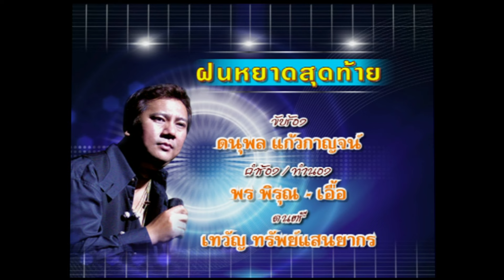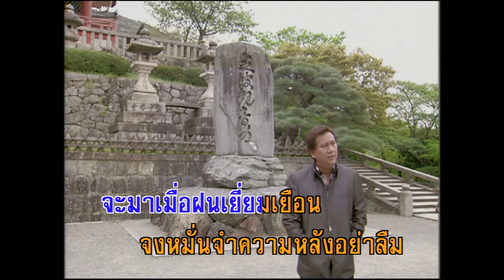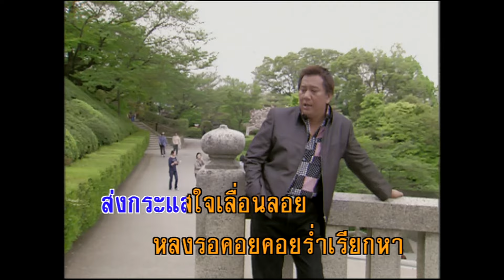ฝนหยาดสุดท้าย - ดนุพล แก้วกาญจน์ (KARAOKE)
เพลง ฝนหยาดสุดท้าย
คำร้อง/ทำนอง พร พิรุณ/เอื้อ
ขับร้องโดย  ดนุพล แก้วกาญจน์
  ฝนหยาดสุดท้าย หัวใจหวั่นไหวให้ตรม ซ่อนรอยน้ำตาขื่นขม ร้าวระบม
สุดที่จะฝืนถึงคราวจำพราก โศกซ้ำกล้ำกลืน ฉันนอนซบหมอนสะอื้น ค่ำคืนผวา
โศกศัลย์ ฝนหลั่งสั่งฟ้า นิจจาจำร้างห่างกัน อย่าลืมรักเคยผูกพัน ทุกคืนวันอย่าลืม
เสน่หา ถึงกายจะห่าง แต่รักอย่าราเธอเคยสัญญาไว้ว่า จะมาเมื่อฝนเยี่ยมเยียน
จงหมั่นจำความหลังอย่าลืม สองเราเคยรักเคยปลื้ม ด่ำดื่มจำไว้อย่าเลือน คอย...
ฉันคอยจนฝนใหม่เยือน หวั่นเกรงรักลวงลอยเลื่อน เพื่อนใจอยู่ไหนไม่มา
ฝนหยาดสุดท้าย เขาไยปล่อยฉันให้คอย ส่งกระแสใจเลื่อยลอย หลงรอคอย
คอยร่ำเรียกหา ฝนเอยอย่าด่วนสิ้นร้างสร่างชา เพราะชื่อหัวใจของข้า ไม่มา
ฝนจ๋าข้าตรม